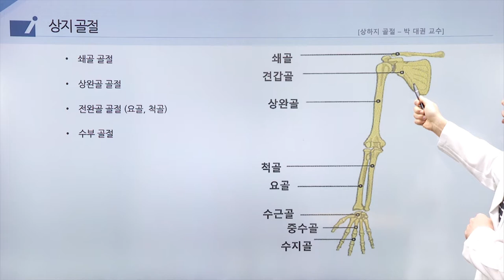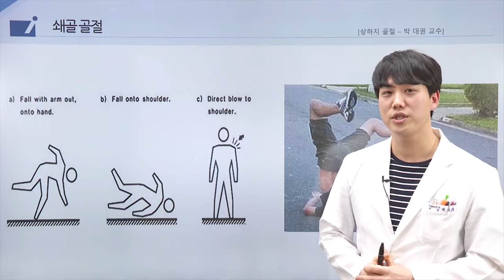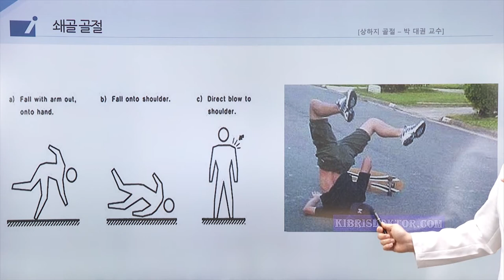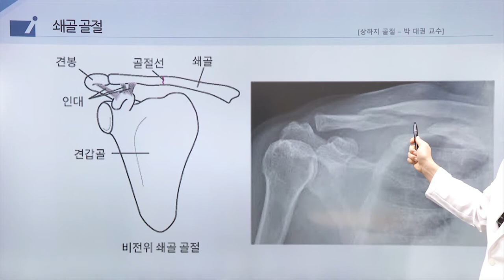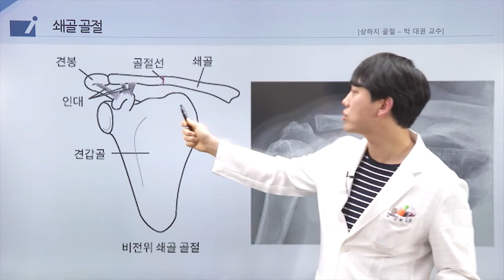보험의학 - 상지ㆍ하지의 골절